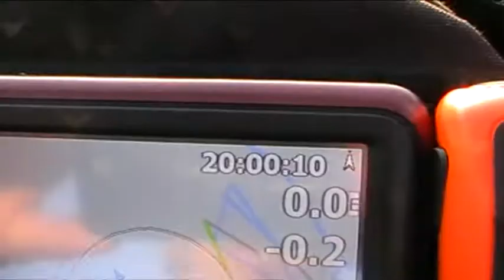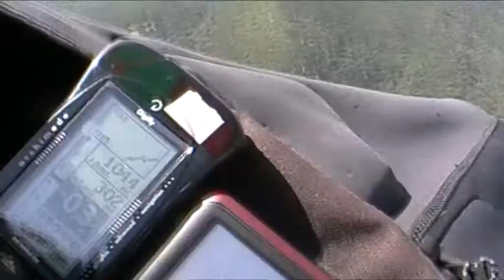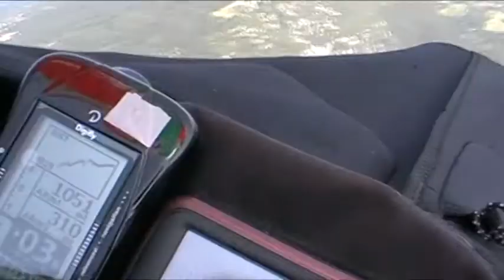Paragliding Lijak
Létání se školou PgBaraka ve Slovinském Lijaku